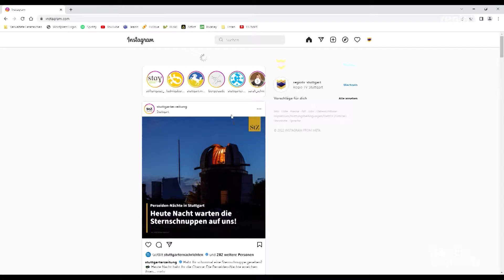Pflanzenhype - das sind die beliebtesten Zimmerpflanzen I BAUEN & WOHNEN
Ist Ihnen schon aufgefallen, dass die Wohnungen der jüngeren Generation immer grüner werden? Generation Z hat die klassischen Haustiere mit Pflanzen ersetzt. „Pflanzen sind die neuen Haustiere und Haustiere die neuen Kinder“, heißt es vermehrt auf verschiedenen Social Media Plattformen. Was an diesem Zimmerpflanzen und Blumen Trend dran ist, hat sich meine Kollegin Michelle Barbic mal genauer angeschaut und sich auch die verschiedenen, gehypten Pflanzen zeigen lassen.